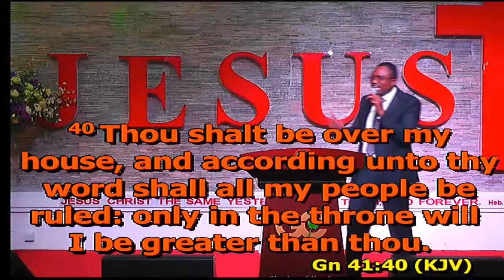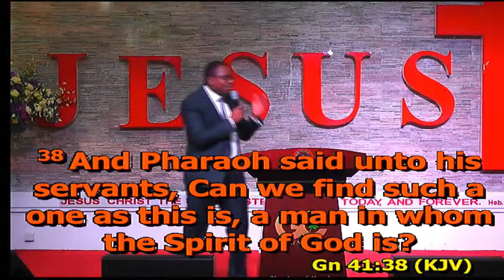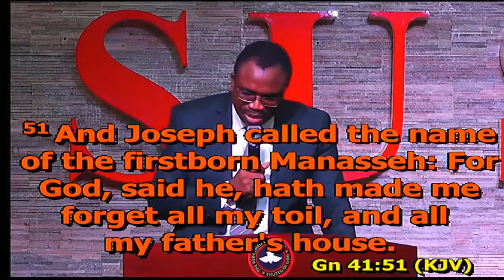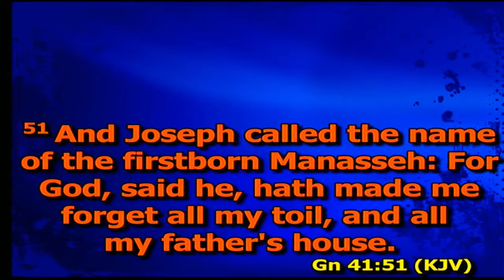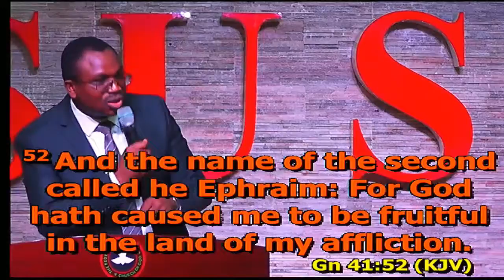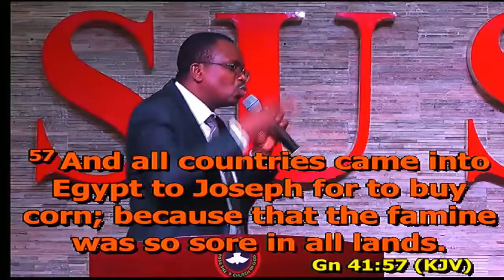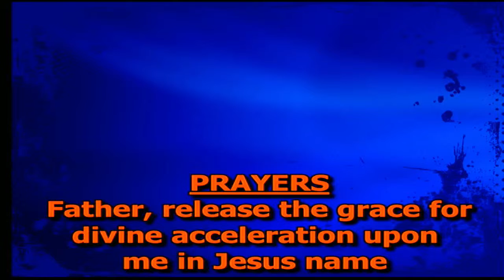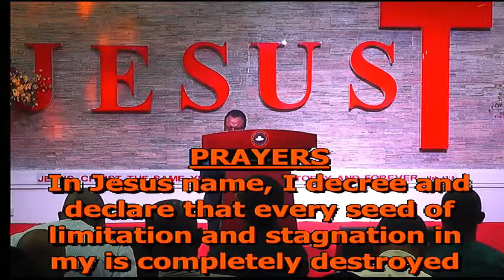March 10, 2019 Service Sermon by A/P Kola Ajimoko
A/P Kola Ajimoko ministering at the RCCG Goshen Church March 10, 2019  Sunday service.